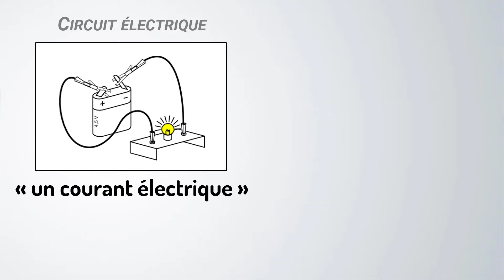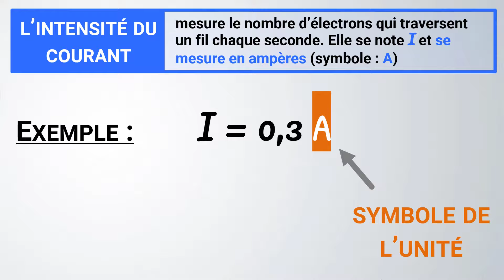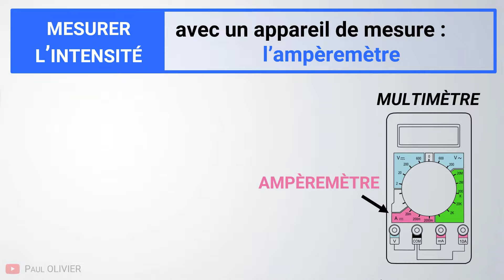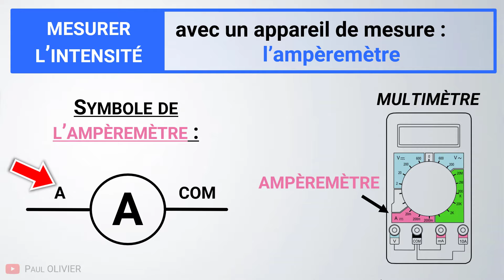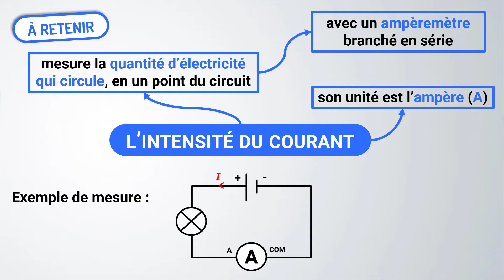L'intensité du courant | Collège | Physique-Chimie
🎯 Comprendre l'intensité du courant et sa mesure
✅ courant, ampère, ampèremètre, multimètre
👇 VIDÉOS SUR LE MÊME THÈME 👇

📝 Programme cycle 4 (5e, 4e, 3e) :
• L’intensité du courant électrique est la même en tout point d’un circuit qui ne compte que des dipôles en série
• Loi d’additivité des intensités (circuit à deux mailles)

Merci @Peggy Plokarz pour la relecture.